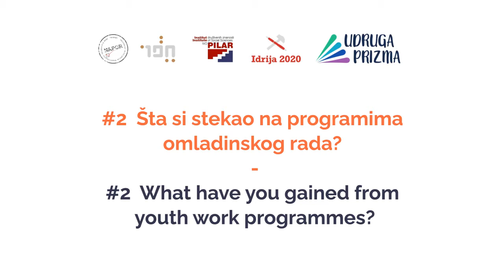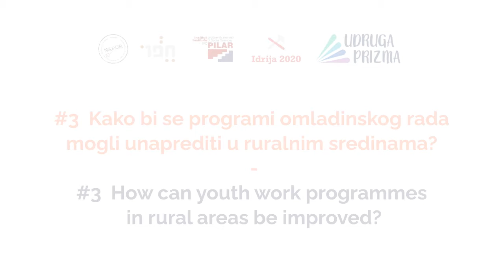Interview with Aleksandar Šnur (Serbia)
This video is part of the campaign LetsGoRural which is implemented trough project "Under the Loupe: Rural Youth Work!" with the financial support of the Tempus Foundation through the Erasmus plus program.